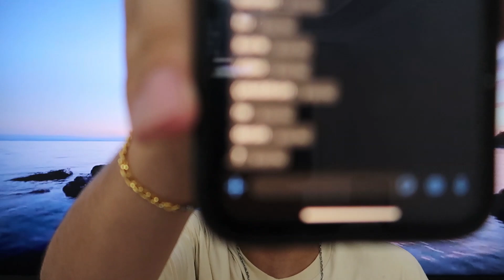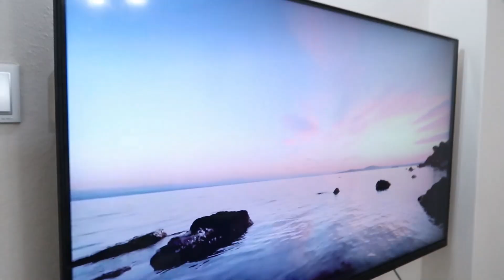GECE 3'te LANETLİ BEBEK COCOMELON İKSİRİ İÇMEYİN ! *Cocomelon Dönüştüm*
Ben Berke Ağıllı bugün GECE 3'te LANETLİ BEBEK COCOMELON İKSİRİ İÇMEYİN ! *Cocomelon Dönüştüm* videom ile karşınızdayım çok güzel , eğlenceli ve komik bir video oldu iyi seyirler. İyi Seyirler.